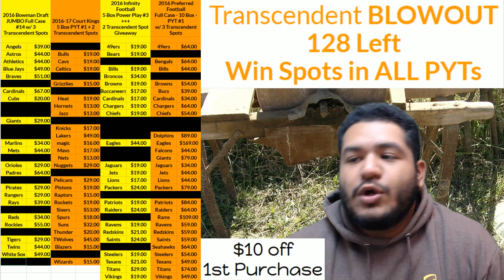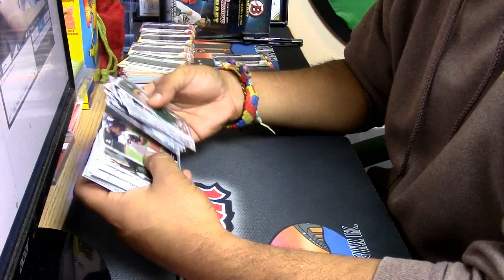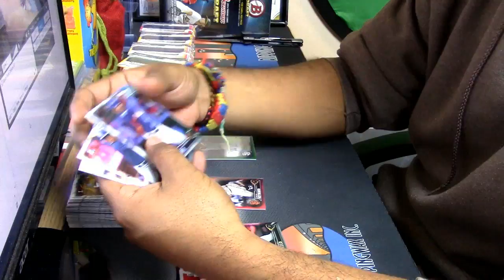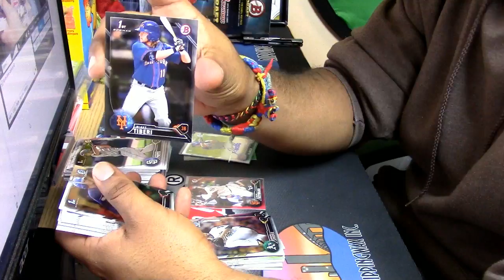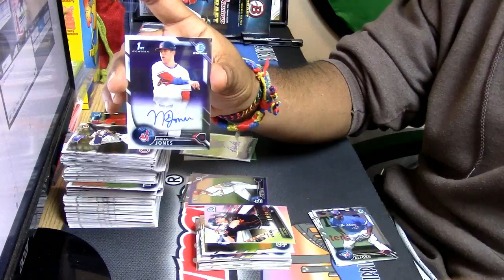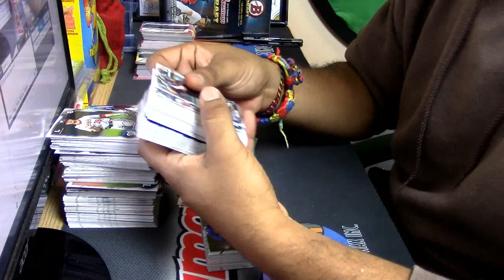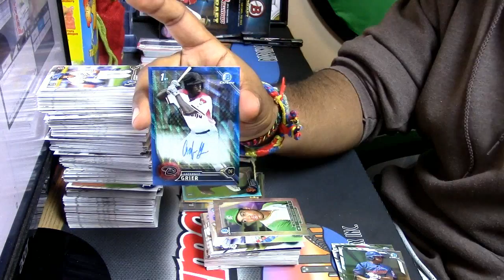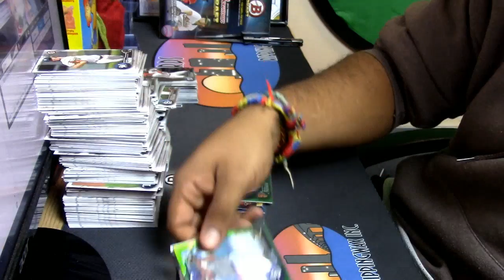12 22 16 2016 Bowman Super Jumbo Personal Box #1